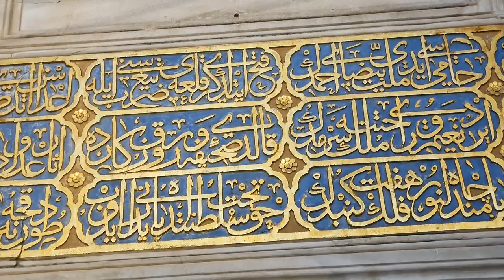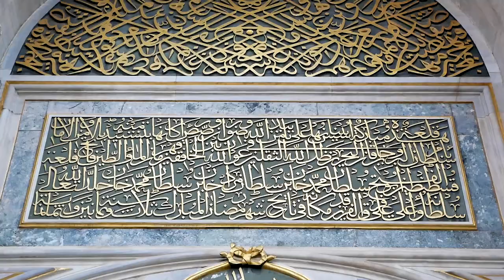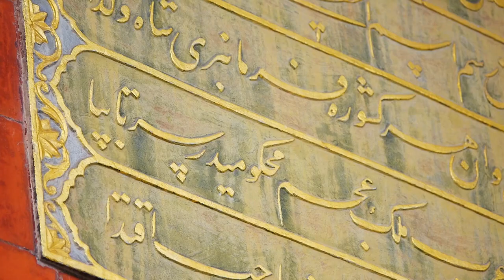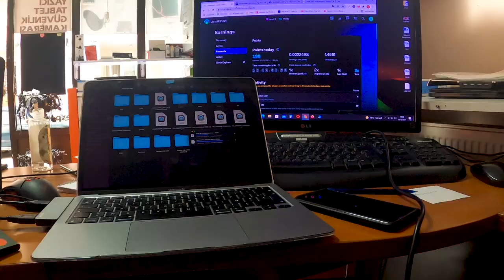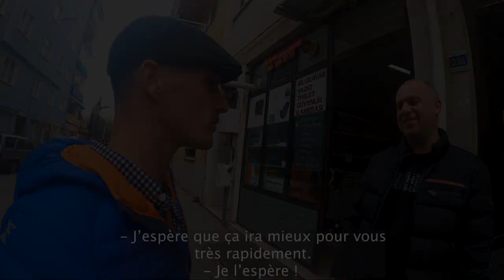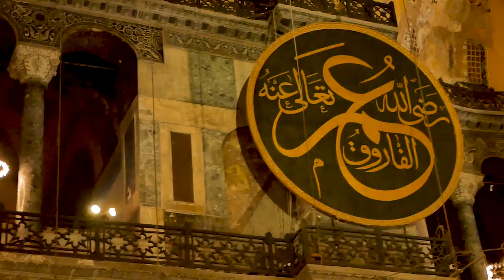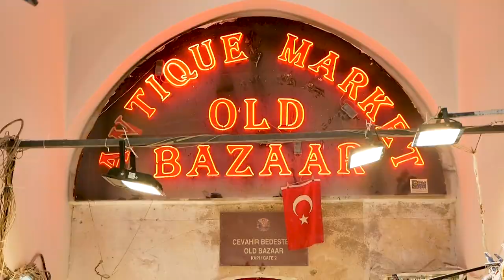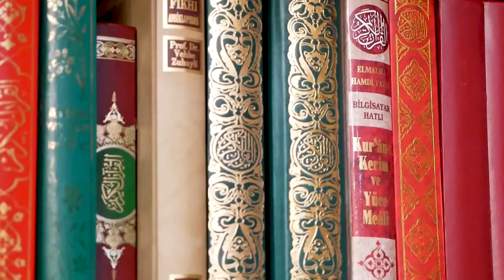06. Voici pourquoi TU DOIS ALLER à ISTANBUL I TURQUIE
Hello!
Le voyage en tour du monde à bord de notre 4X4 aménagé continu à Istanbul en Turquie. C’est à Sultanamet, quartier historique de la ville que nous avons passé une semaine.
Complètement subjugués par la beauté des monuments, des mosquées par milliers et de l’effervescence du grand bazar. Nous sommes tombés amoureux de cette ville. Tu le verras, partout les rencontres sont chaleureuses, les conversations sont souriantes, le thé est offert et les montagnes de baklavas, de loukoums et d'épices colorées éveillent les papilles.
Scindée par le détroit du Bosphore, frontière naturelle entre l’Europe et l’Asie, elle offre un parfait exemple de mixité culturelle, de tolérance et de générosité.

En tour du monde depuis fin octobre 2021, nous partons en direction de l’Indonésie. Nous souhaitons te partager sans filtre nos aventures en espérant pouvoir t’inspirer dans tes futurs voyages. Rencontres, cultures, imprévus, paysages et quotidien seront dévoilés dans nos vidéos.

À bientôt !

Pour nous soutenir financièrement et nous aider à réinvestir dans du matériel photo et vidéo: